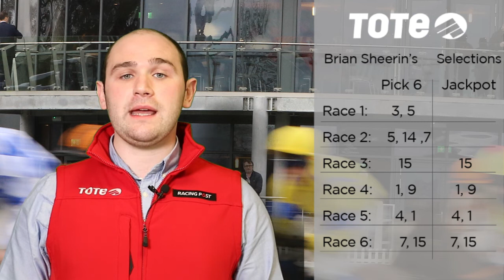Naas Super Pick 6 Preview - €479,805 Rollover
Brian Sheerin from The Racing Post has looked at the Naas card and picked his selections for the Tote Super Pick 6 this Sunday 4.11.18. Check it out!